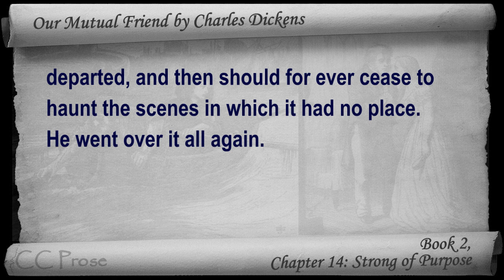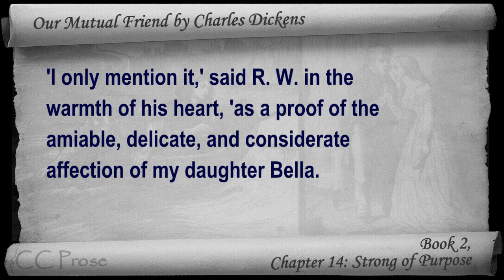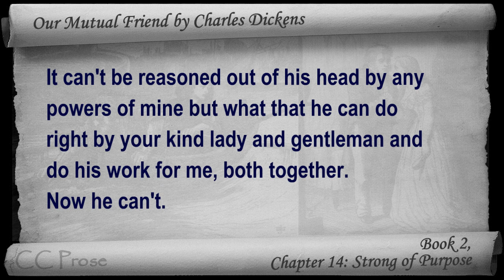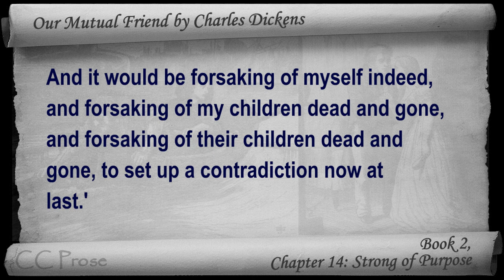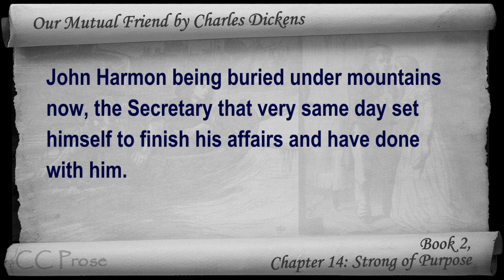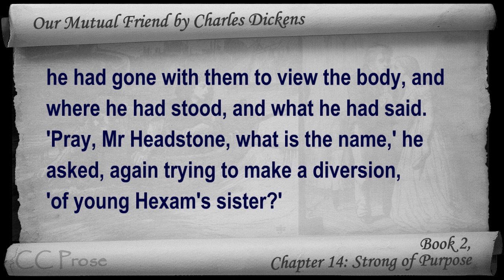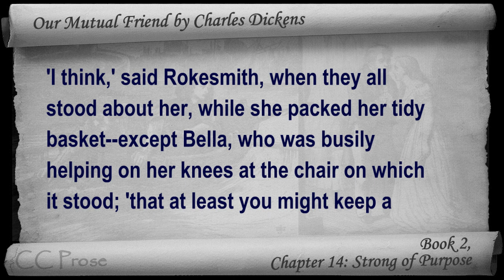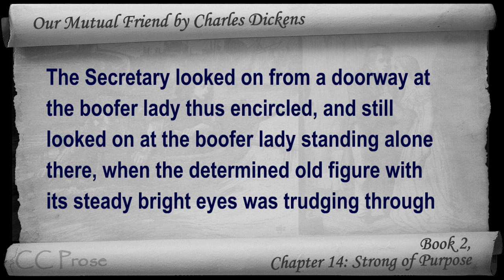Book 2, Chapter 14 - Our Mutual Friend by Charles Dickens - Strong of Purpose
Book 2, Chapter 14: Strong of Purpose. Classic Literature VideoBook with synchronized text, interactive transcript, and closed captions in multiple languages. Audio courtesy of Librivox. Read by Mil Nicholson.